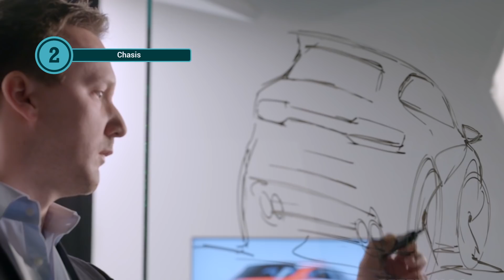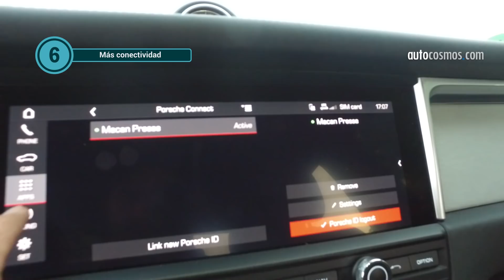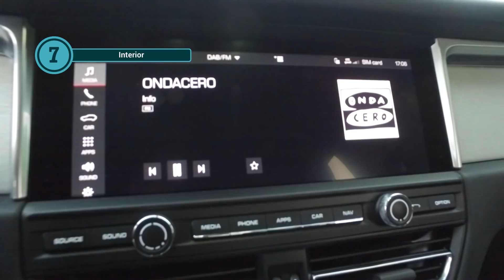Porsche Macan - La camioneta que mejor se maneja | Autocosmos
Porsche Macan 2019, estrena nuevo motor  V6 3.0 Turbo, así como cambios menores en el chasis. Con lo cual se vuelve a colocar como la referencia de su categoría. Además, gana equipamiento de conectividad y seguridad.